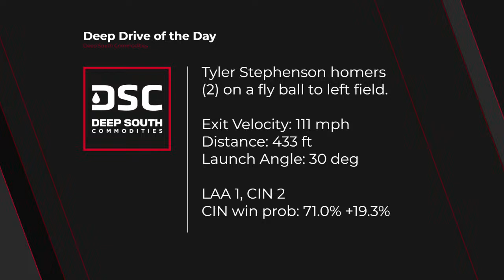Cincinnati Reds and Elly De La Cruz Blast the LA Angels to go above .500 | Chatterbox Reds | Game 19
00:00 Watching the 9th Inning
12:47 Full Game Recap

Chatterbox Reds is your home for coverage all season long for the Cincinnati Reds with LIVE postgame shows after EVERY game on YouTube, and NEW podcasts the morning after every game (including weekends)!

Story we are following from the Reds:

CINCINNATI -- To complete their Opening Day roster, the Reds added outfielder Bubba Thompson on Wednesday.

Thompson was recalled after he was already optioned to Triple-A Louisville on March 13. But Cincinnati had an outfield shortage after TJ Friedl fractured his right wrist during a Spring Training game.

“He has a lot of experience," manager David Bell said. "We love the defense he plays in the outfield. He’s had a nice camp for us. He’s making strides offensively that our hitting coaches are liking and we’re all seeing. It will be great to have Bubba as part of our team.”

Thompson, 25, batted .269 with one home run in 15 Cactus League games. In the offseason, he was claimed off waivers by the Reds in October only to bounce to the Yankees, then the Twins, then back to the Reds again on Feb.13.

Here is the finalized 26-man Reds roster:

Catcher (2): Tyler Stephenson, Luke Maile
The pair of veterans were set behind the plate before camp opened.

First base (1): Christian Encarnacion-Strand
Encarnacion-Strand has gotten most of the reps at first base in games, and has shown no shortage of the power that he displayed as a rookie last season when he hit 13 home runs in 63 games. The right-handed slugger will also see time as a designated hitter in 2024.

Second base (1): Jonathan India
Matt McLain's left shoulder injury will have him opening the season on the injured list. Meanwhile, India gets back the position he's had for the past three seasons, but he could still appear at first base or left field.

Shortstop (1): Elly De La Cruz
Will the offseason hitting adjustments that looked mostly good in Spring Training sustain De La Cruz during the regular season?

Third base (1): Jeimer Candelario
With Noelvi Marteout with an 80-game suspension for PED use, Candelario is cemented as the regular third baseman. The switch hitter, who signed a three-year, $45 million contract in the offseason, started 115 games at third base last season for the Nationals and Cubs.

Outfielders (5): Spencer Steer, Jake Fraley, Will Benson, Stuart Fairchild, Bubba Thompson
The Reds will miss TJ Friedl's contributions, both offensively and defensively. Center field will be split by Benson and Fairchild until Friedl returns from a fractured right wrist.

Utility/bench (2): Nick Martini, Santiago Espinal

An outfielder/first baseman, Martini won the job of lefty power bat off the bench over Mike Ford. Espinal was acquired from the Blue Jays after it became clear McLain would not be ready. Espinal can play second base, third base and shortstop.

Starting pitchers (5): Frankie Montas, Hunter Greene, Graham Ashcraft, Andrew Abbott, Nick Martinez. Missing from the list is Nick Lodolo, who, after being cleared from his left tibia issues, is slated to make his regular-season debut on April 10 vs. the Brewers.

Relief pitchers (8): Alexis Díaz (CL), Lucas Sims, Brent Suter, Emilio Pagán, Buck Farmer, Fernando Cruz, Tejay Antone, Justin Wilson
Antone, who has dealt with elbow injuries since 2021, made the team after a solid spring and after it was determined Sam Moll (left shoulder soreness) would open the season on the IL.

LAA Lineup
CIN Lineup
Anthony Rendon (R) 3B
Mike Trout (R) CF
Taylor Ward (R) LF
Miguel Sanó (R) 1B
Brandon Drury (R) DH
Logan O'Hoppe (R) C
Luis Rengifo (S) 2B
Jo Adell (R) RF
Zach Neto (R) SS
Jonathan India (R) 2B
Spencer Steer (R) 1B
Stuart Fairchild (R) CF
Tyler Stephenson (R) C
Nick Martini (L) DH
Elly De La Cruz (S) SS
Jake Fraley (L) RF
Santiago Espinal (R) 3B
Will Benson (L) LF